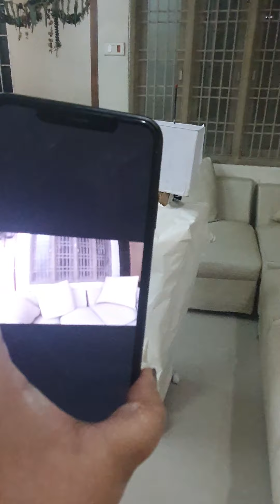robot by akshith